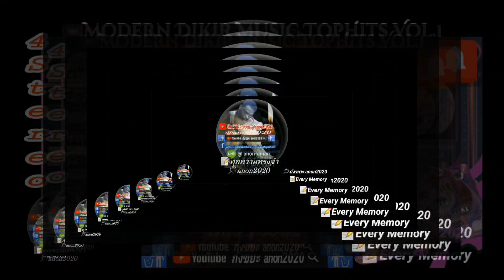Juba Denga Okee Smang โอกี้ สมัง Modern Dikir Music TopHits Vol.1📼Cassetteแท้ปี1993🔎anon2020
🎵 Juba Denga
🎤Okee Smang โอกี้ สมัง
Modern Dikir Music TopHits Vol.1
📼 Cassetteแท้ปี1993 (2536)
🔎anon2020
Nor Pawinee
In Betong